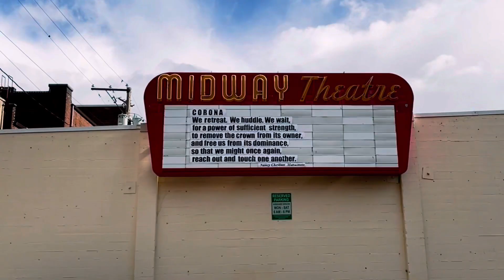Processing feelings after my show | Visit to Downtown Corvallis | Story 25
For lots of behind-the-scenes videos, frequent updates, current projects, photo reference, drawing lessons and Q&A's plus lots more!